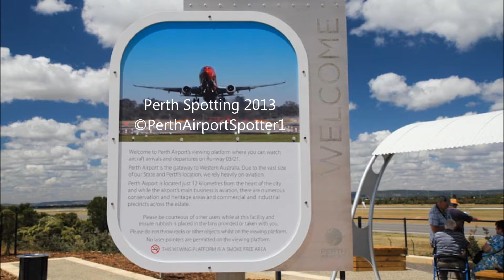Virgin Australia Embraer E190 VH-ZPN - Landing at Perth Airport PER / YPPH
Virgin Australia | Embraer E190 | VH-ZPN | VA1484 from Broom Airport BME / YBRM
Date & time filmed: 01/09/2013 5:21pm

© PerthAirportSpotter1 2013